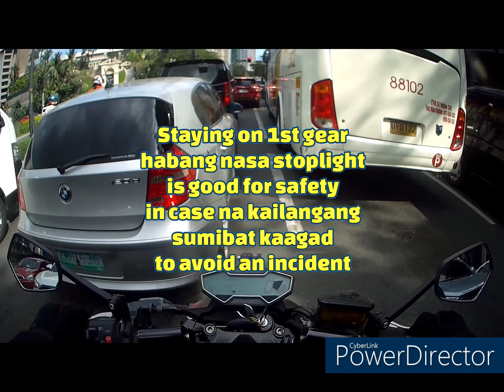filtering splitting left- foot-down 1st gear side mirrors rear brake - random tips